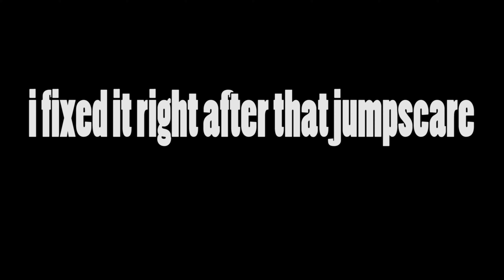geisha chapter 1 | roblox geisha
yoooo whatsgood yall welcome to another video today me and the homie @Desikop24  played geisha a japanese folklore horror game do yall want a part 2?

roblox geisha chapter 2, roblox geisha chapter 1, roblox geisha chapter 2 part 2, roblox geisha all jumpscares, roblox geisha chapter 1 part 2,